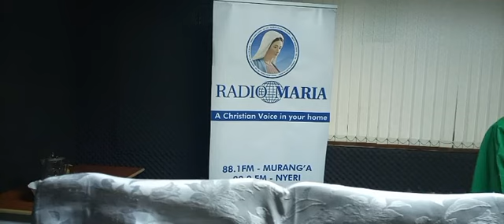Holy Mass live from Radio Maria Kenya Murang'a studios.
Tuesday of the 16th week in Ordinary Time. Holy Mass presided over by Rev Fr Lawrence Mbugua (Priest Director RMK-MURANG'A)